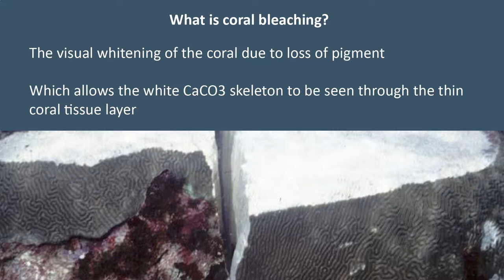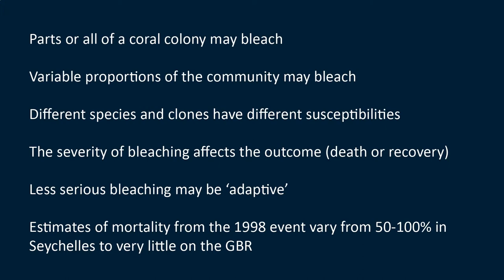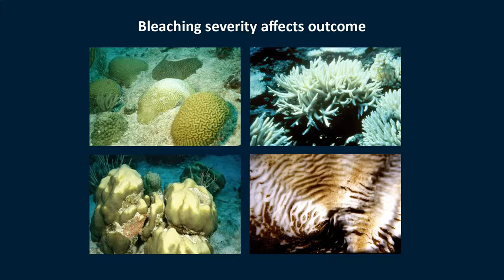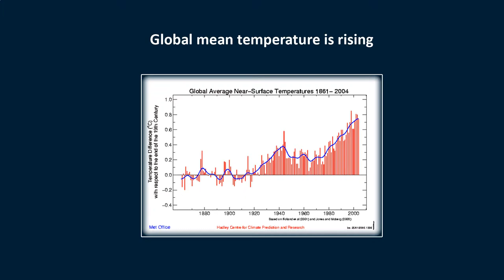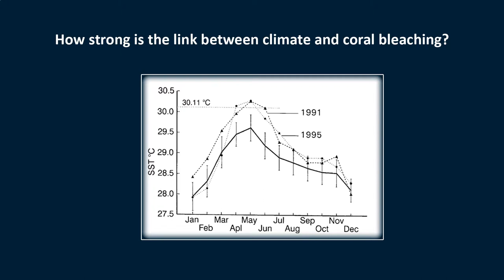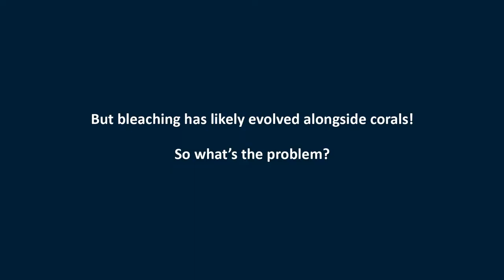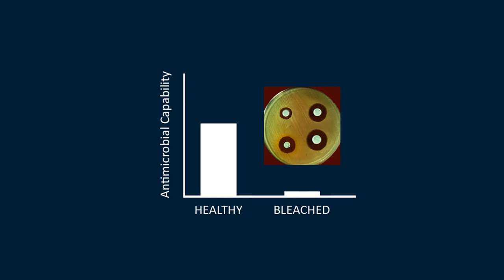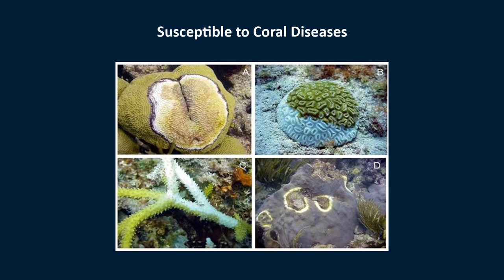Part 3: What is coral bleaching?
Dr. Michael Sweet from Derby University, explains the role of microbes in coral reef health.

This lecture is part of a series of seminars organised by IUCN Marine Maldives in collaboration with the Faculty of Science of the Maldives National University.

Generously supported by USAID.